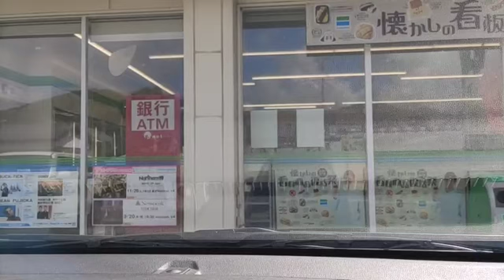2021/09/05 09:13 配信 【福井県】若狭熊川宿―若狭おばま